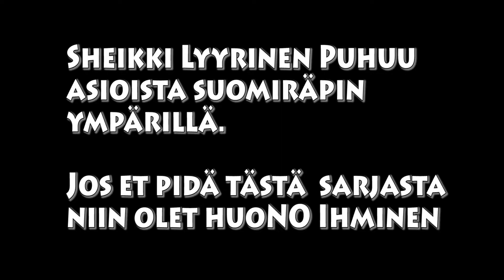Sheikki kertoo räpistä OSA 2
Tässä neliosaisessa videosarjassa kerron näkökulmiani räpistä,  rap skenestä, ja muuhun siihen liittyvästä. Nämä jaksot käsittelevät lähinnä yksilöllisesti omia kokemuksiani ja omia ajatuksiani.

Tätä videosarjaa tulee neljä osaa! Joka torstai klo 13:00
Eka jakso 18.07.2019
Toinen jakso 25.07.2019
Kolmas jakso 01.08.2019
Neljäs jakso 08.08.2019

Ja saas nähä mitä sisältöö sitten siitä eteenpäin keksitään! Ideoita saa aina antaa!

Kerro sinäkin omia mietteitäsi mitä tämä video herättää ja heitä kommenttia! Suurella rakkaudella terveisin Sheikki Lyyrinen! Sinun idolisi!

Multa löytyy instagram tili nimellä sheikkilyyrinen
Myös snap chat on sheikkilyyrinen

ja facebook sivulle voit käydä tykkäämässä, joka löytyy nimellä Sheikki Lyyrinen ! Heitän tähän alle linkin!